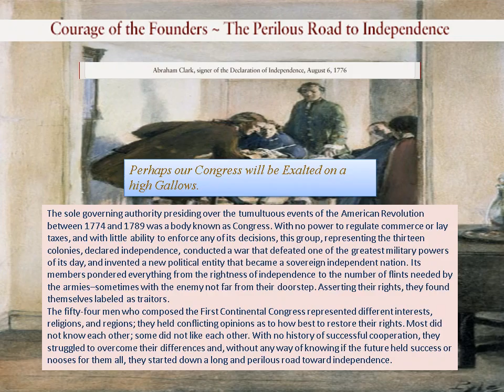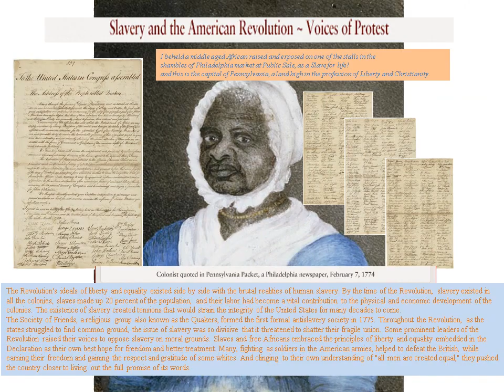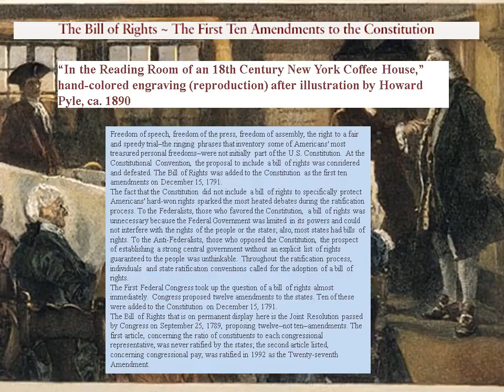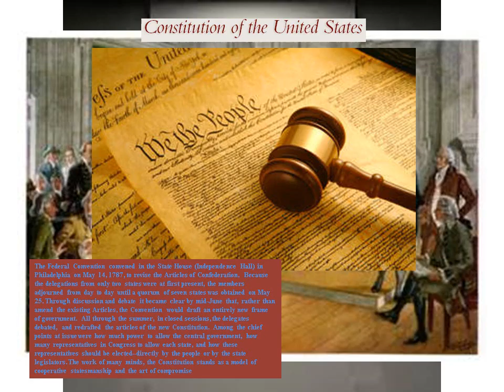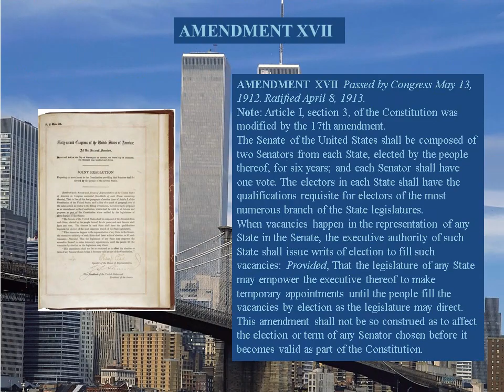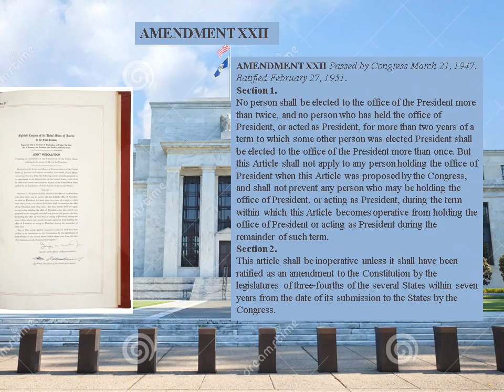U S A CONSTITUTION BILL OR RIGHTS , AMENDMENTS 2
I DID THIS VIDEO SO I COULD HAVE SOME DOCUMENTS AND PROOF THAT AT ONE TIME IN OUR COUNTRY WE WERE GREAT.  I PROUD OF THIS VIDEO AND ITS FOR ALL THE FORE FATHERS THAT PROTECTED AND GAVE US OUR FREEDOM.  GOD BLESS AMERICA 2016